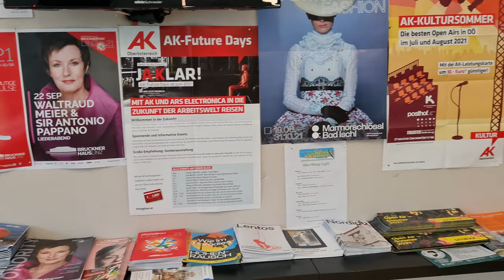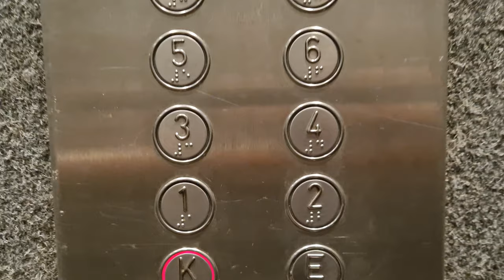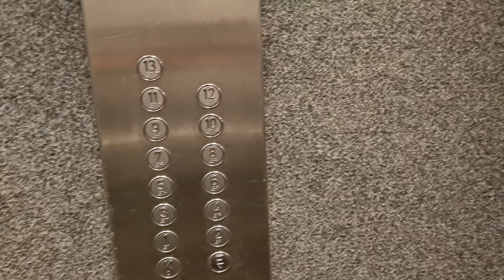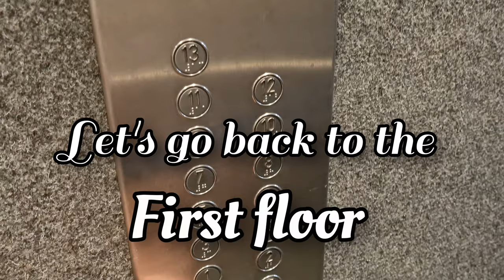Julius Raab Heim Dormitory | Johhanes Kepler University Linz Dormitory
⚡️JULIUS RAAB HEIM
This video shows different parts of the dormitory of Julius Raab Heim which has various branches in Austria's cities like Linz, Vienna and Graz.
You can reach both the Johannes Kepler University as well as pure nature just within a 5 minute walk. When living in the Julius-Raab-Heim, recently renovated rooms with kitchen, high speed internet and a generous recreation offer awaits you. With public transport you can reach the inner city of Linz within just 15 minutes.
📒 More Fantastic Videos  📒
Musics were taken from:
Musician: @iksonmusic